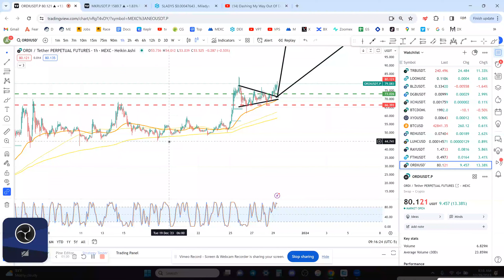ORDI - Technical Analysis December 2023!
BTC- 37Bs8Sg2nuErJGcwuPuMcD2BrD1orfKV6r

AKA

1i52l